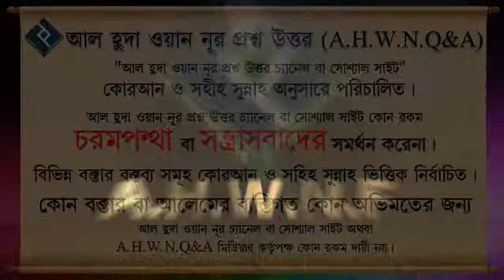আল্লাহ সুবহানা ওয়া তায়ালার নাম কি শুধু ৯৯ টি না তারও বেশি শায়েখ কাশেম বিন আব্বাস মাদানী